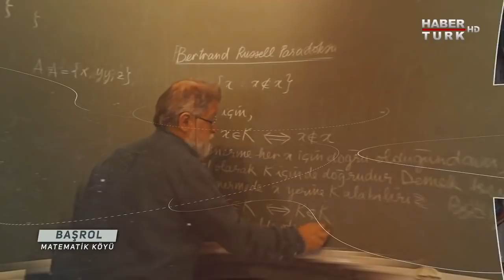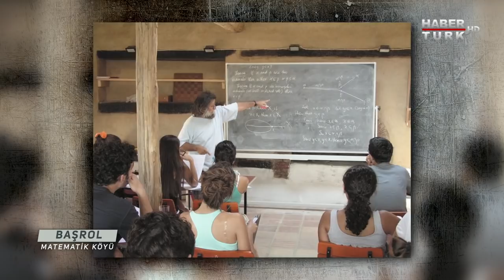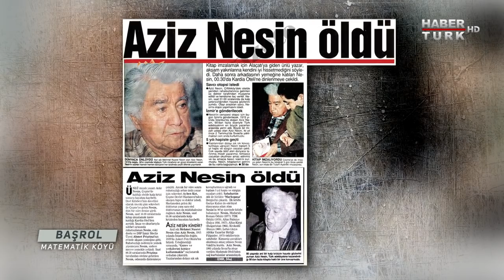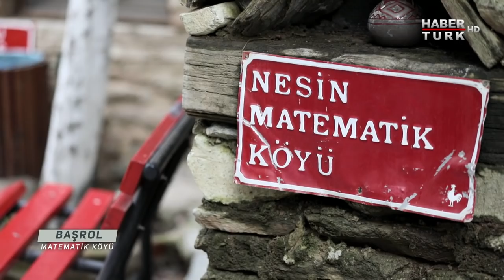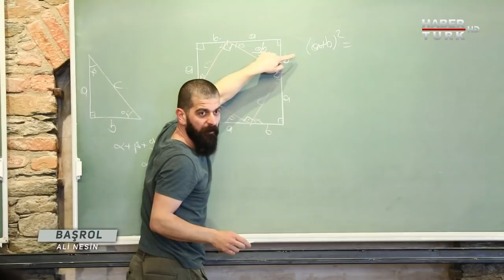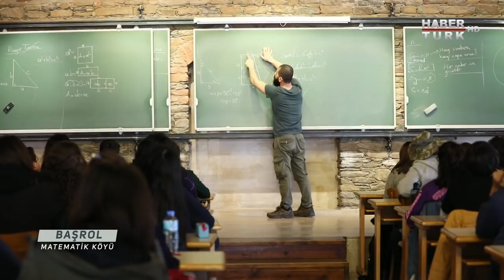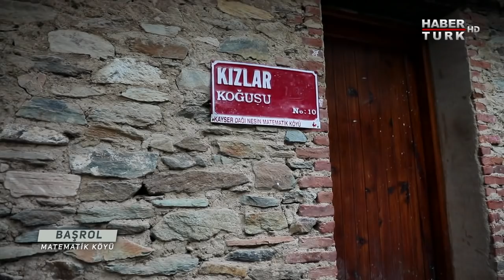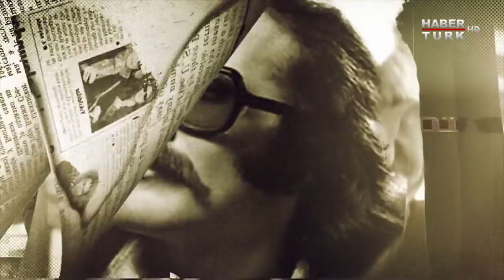Başrol - 1 Aralık 2019 (Prof. Dr. Ali Nesin - Matematik Köyü)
Habertürk'te belgesel kuşağı, hayatın başrolündeki isimlerin bilinmeyenleri... Rakamların efendisi. Edebiyatçı babanın matematikçi oğlu... Eğitimin kalıplarını kırdı... Benzersiz bir bilim köyünün kurucusu... Ali Nesin efsanesi Başrol’de...